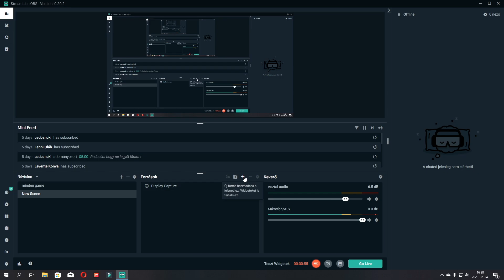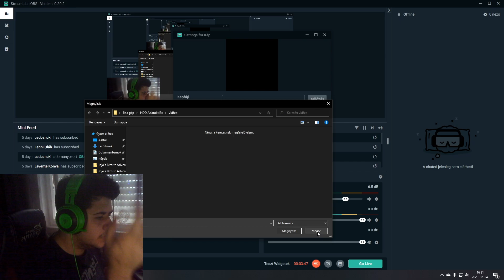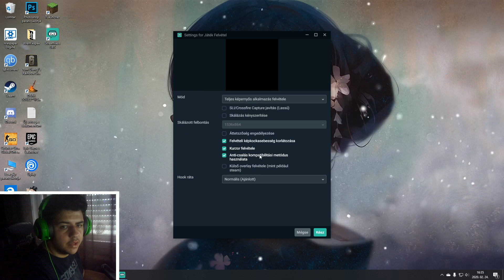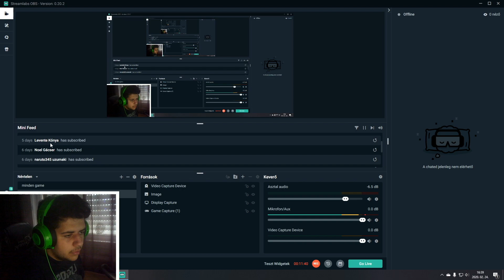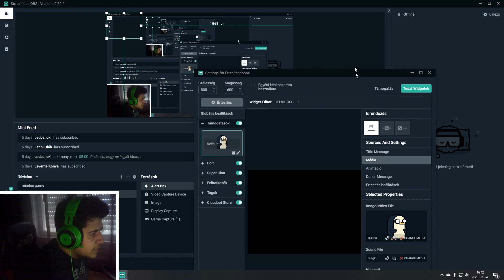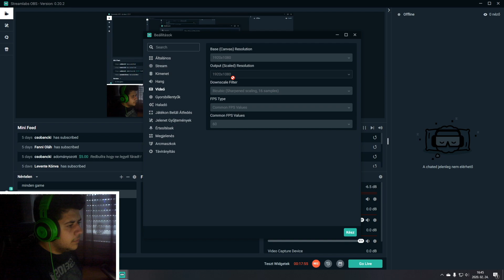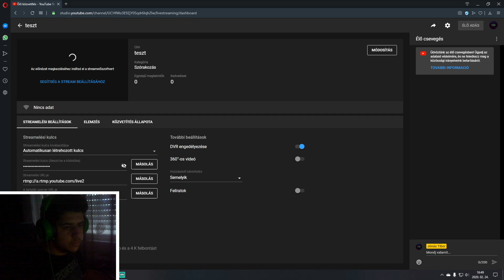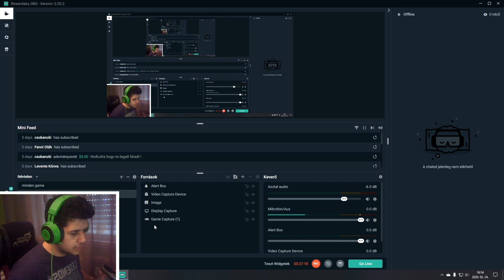Streamlabs tutorial | Kezdő lépések streamereknek/videósoknak